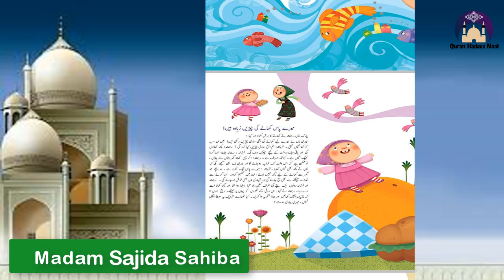Fazol Kharchi Karna - Aik Ayat Or Aik Kahani Kids Story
📺This video about: Aik Ayat Or Aik Kahani
Fazol Kharchi Karna - Aik Ayat Or Aik Kahani Kids Story HadeesNaat

🎥🎬 How do we create videos:

1️⃣ Some of the content I upload on my channel involves editing video clips obtained from Google.
2️⃣ As you can see, I have muted the audio of the clips that I have used in the video. After muting, I add voice-overs either by myself or by my family members who cannot appear on camera but can provide voice-overs. This process enhances the video's interest and helps viewers understand the educational purpose behind them.
3️⃣ It is important to note that I completely change the dialogue, using either my own voice or the voice-overs of my family members. This results in a well-produced video.
When you watch my videos, you will notice that every dialogue has been replaced with either my voice or the voice of my family members, resulting in engaging and informative content.

📺🎥 More Videos To Watch:
Learn Nazra Quran:
🔸 Nazra Quran lesson 1: https//youtu.be/GZiRl7ZE3dk
🔸 Nazra Quran lesson 2: https//youtu.be/kpNKiHqSavE
🔸 Nazra Quran lesson 3: https//youtu.be/aiyFttlTBnk
🔸 Nazra Quran lesson 4: https//youtu.be/f3_V_5MdCmo
🔸 Nazra Quran lesson 5: https//youtu.be/5Eku9ukeqAQ
🔸 Nazra Quran lesson 6: https//youtu.be/rDA-kQWPBlw
🔸 Nazra Quran lesson 7: https//youtu.be/emn9v49pdiM

Learn Noorani Qaida:
🔸 Noorani Qaida Thakhti 1: https//youtu.be/rRTMrTrJAtg
🔸 Noorani Qaida Thakhti 2: https//youtu.be/UIN7xry7Dqc
🔸 Noorani Qaida Thakhti 3: https//youtu.be/a_S_TrRLQK8
🔸 Noorani Qaida Thakhti 4: https//youtu.be/5US5Xr7J2M4 ✨✨✨✨✨✨✨✨✨✨